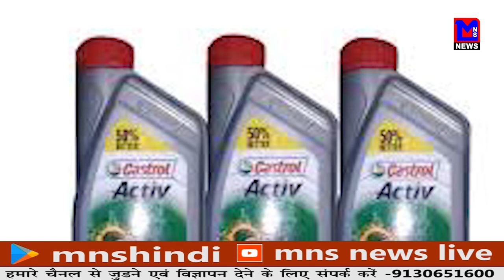गोरेवाड़ा उद्यान संडे को रहा फुल।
MNSNEWSLIVE नागपुर : गोरेवाड़ा उद्यान संडे को रहा फुल।

10कीदस्तक क्राईम क्राईमपेट्रेल पुलीसडायरी गुमशुदातलाश हत्या रेप बलात्कार अपहरण प्यारमेधाेकानागपुर : गोरेवाड़ा उद्यान संडे को रहा फुल।